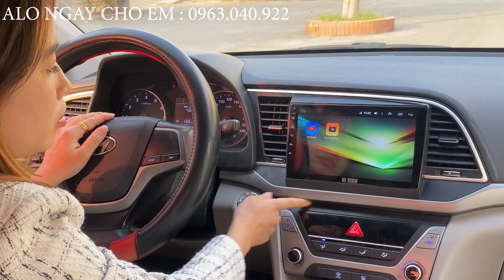Elantra 2017 chỉ hơn 300 triệu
Xin chào ✋ ✋  Quý anh chị , cô chú cùng toàn thể anh em yêu xe cả nước
Hôm nay Em Thảo sẽ giới thiệu 1 con xe giá cực sịn sò cho quý vị tham khảo với các cam kết như sau :
* giá hợp lý .
* bảo hành cao .
* Cam kết khủng
Cảm ơn mọi người đã theo dõi và ủng hộ cho Thanh Thảo oto cũ hưng yên   !